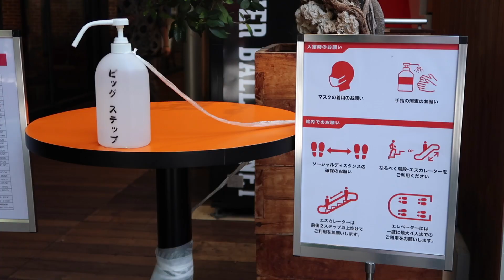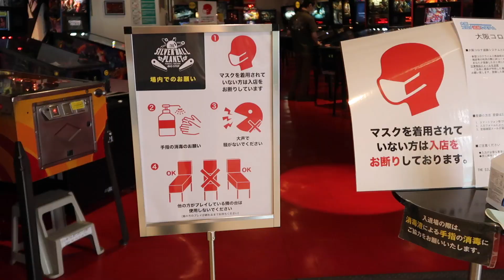Japan has changed | Is this the new normal?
This video is about the current situation in Osaka, Japan now that the lockdown has been lifted and things are returning to normal. Most stores and restaurants have reopened, however with almost all foreign tourists unable to enter the country, there is a different feel. This is surely an interesting video for those interested in japantravel including those who missed out on the Olympics this year.